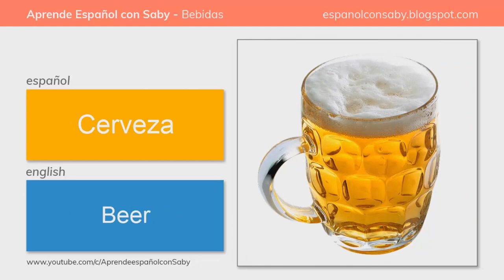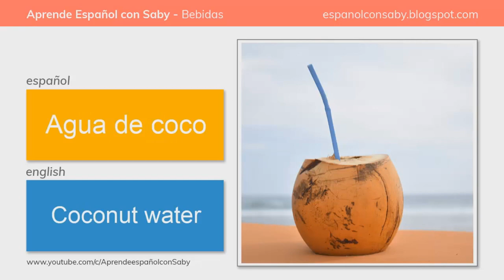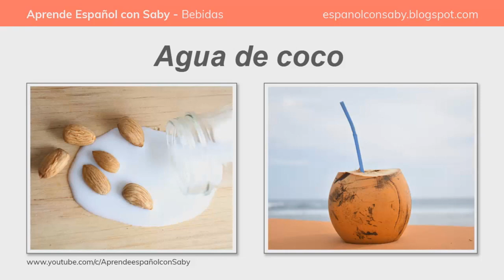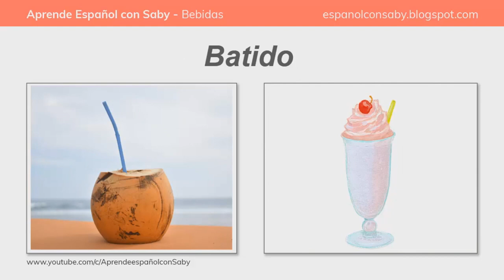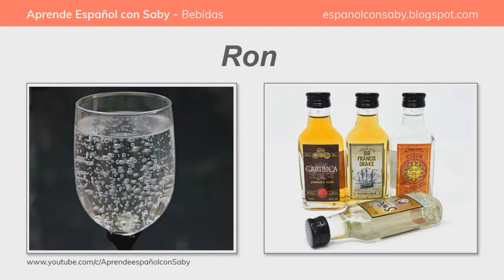Las bebidas en ESPAÑOL | DRINKS in SPANISH (+Exercices)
► LEARN SPANISH: Learn Basic Spanish Vocabulary with Exercises for Beginners. Drink names in Spanish with English translation and pictures! Build your vocabulary related to beverages in Spanish. ¡Aprende los nombres de las bebidas en español!

0:00 Drinks in spanish part 1
0:46 Exercise 1
1:41 Drinks in spanish part 2
2:21 Excercise 2
3:16 Drinks in Spanish part 3
3:56 Excercise 3